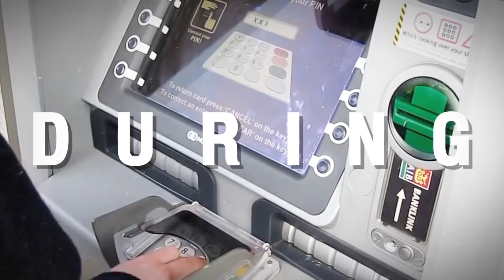Picking up Girls on cycle | vishal Goswami baba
Make bets on your favorite cricket teams 😍Hurry up to win easy money
Do you want to earn big money? 💰 Write us and we will help you to become rich

🌹Love you all and  mujhse baat krne ke liye Yaha Aa jao jaldi se.